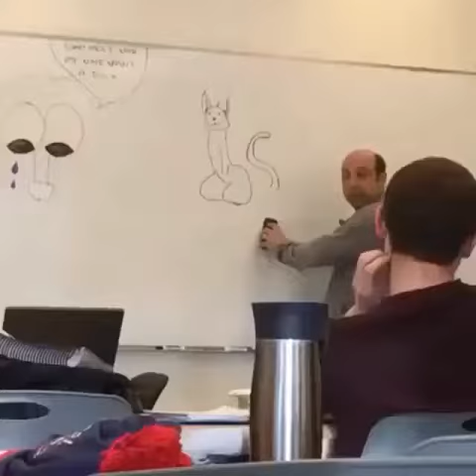😂 funny 😊 vines 😂(✍ Teddy bear ✍) dick cat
😎 Travis Mcfarlane Savage Boy Vlogs😎

     💯I do Funny vines and Vlogs💯

😂Entertainment😂

💯💯💯 (✍Teddy Bear✍ Jamaica / America / London

  😎✍Travis Mcfarlane Savage Boy✍😎